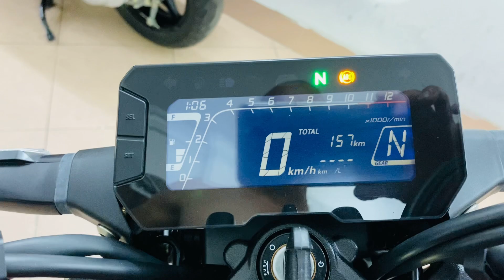Honda CB150R mới 99,99% dk 7/2021. Sdt 0905958889.Xe Máy Hoàng Anh 999 Hồng Hà, Hoàn Kiếm, HN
☀ Honda Cb150r dk 9/7/2021 chính chủ biển HP phố. Xe siêu lướt cực kỳ mới ODO chỉ vẻn vẹn 157km. máy móc zin, khung thân vỏ zin theo nhà sản xuất. Mới 99,99%. Xe sử dụng ngay ko phải làm thêm gì. Chỉ 7x

☀️ Trả góp qua hình thức quẹt thẻ tín dụng
☀️ Nhận check gốc cho kết quả sau 2p
☀️ Nhận sang tên, rút hồ sơ các loại xe máy trên toàn quốc
☀️ Dịch vụ vận chuyển xe tận nhà khách hàng sau khi đã nhận chuyển khoản tiền xe
💫💫💫 ô la ngay O9O5958889 để dc tư vấn cụ thể — tại Xe Máy Hoàng Anh 999 Đường Hồng Hà, Hoàn Kiếm, HN.